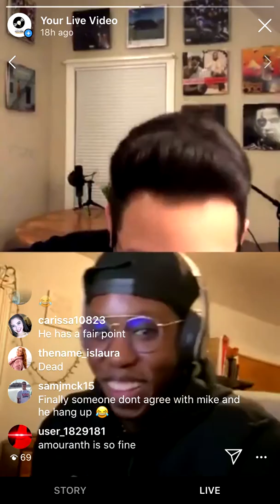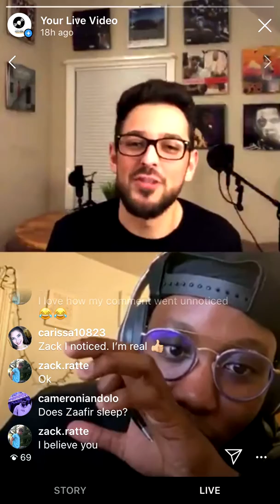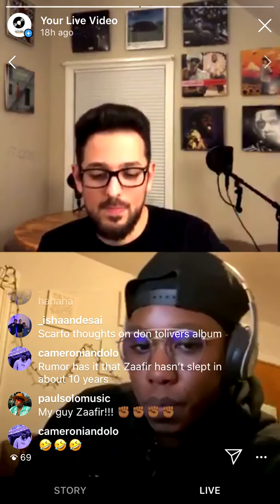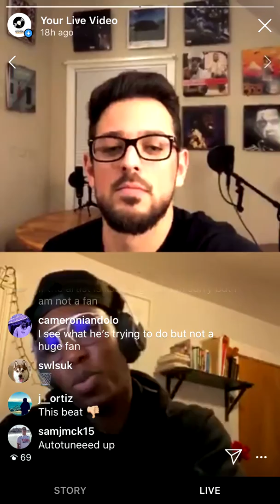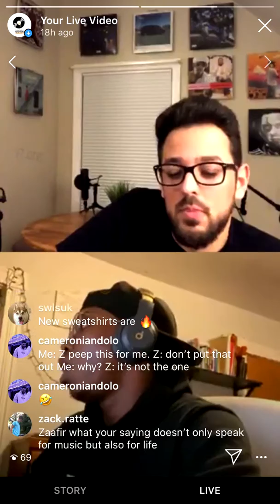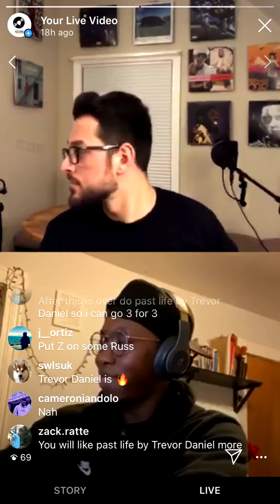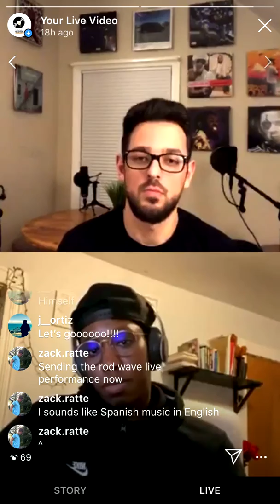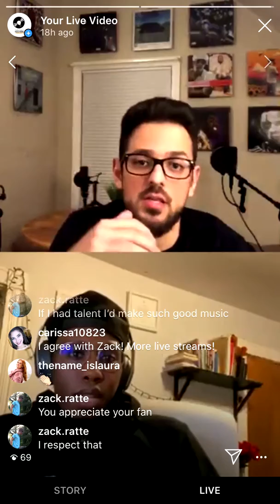Night School Live Series Vol. 1 w/ Zaafir (Hour 2)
Hour 2 of our first installment of Sunday Sessions. On this hour we continue to review song submissions from fans, and have some impactful life discussions (with a few laughs, too).

Songs in this hour include:
Rod Wave - Heart on Ice
Lil Nickky - Love Sick
Wally Zoo - No Slice
Oh Wonder - All We Do
Paul$olo - Troublin'
Trevor Daniel - Past Life